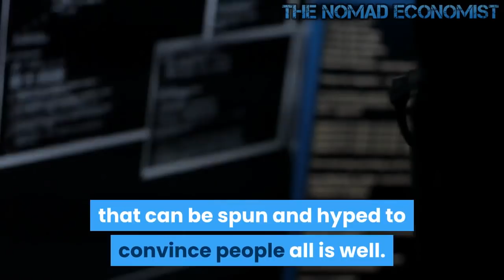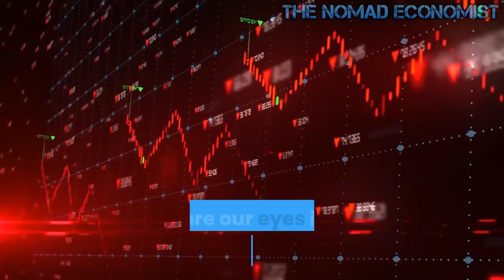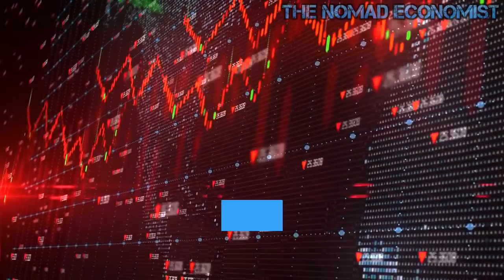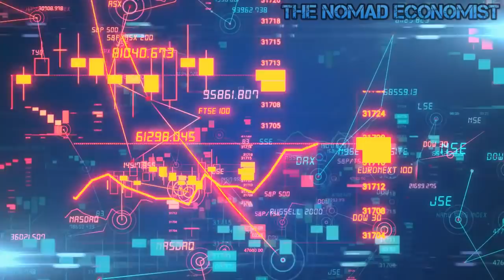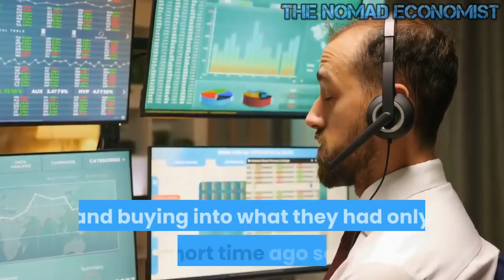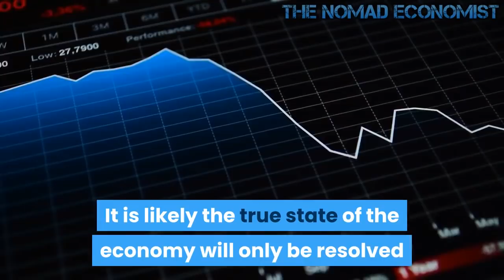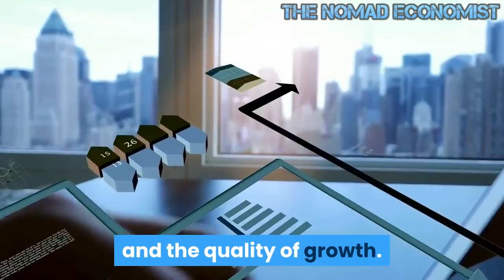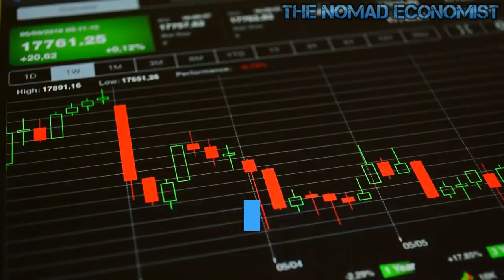Bailouts and Crony Capitalism on Full Display As Money Continues to be Created Out of Thin Air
A false economy of fraud is created by seizing on a few positive numbers that can be spun and hyped to convince people all is well. Even as I'm writing this, a MarketWatch article just came out saying the U.S. stock-index futures were trading higher after a report on June retail sales came in stronger than expected. To that, I say, what do you expect, people are busy spending what they see as "free money." Sadly, people buying goods made in China from Amazon does little to enrich our communities or the American economy.